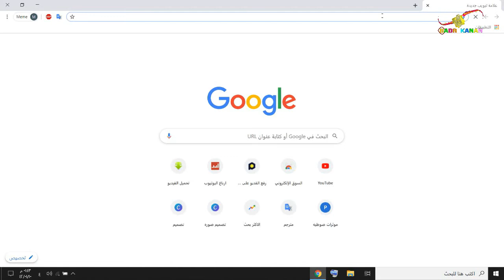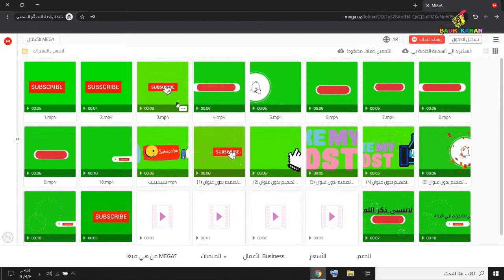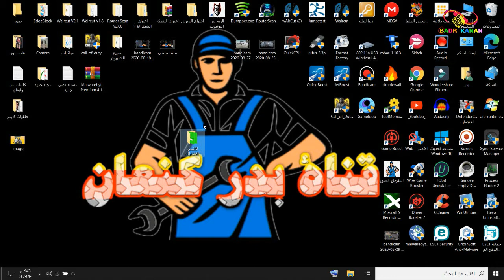تحميل كروما الاشتراك بالقناة وتفعيل زر الجرس مجانا 2020 | Chromas Subscribe & Like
تحميل مباشر